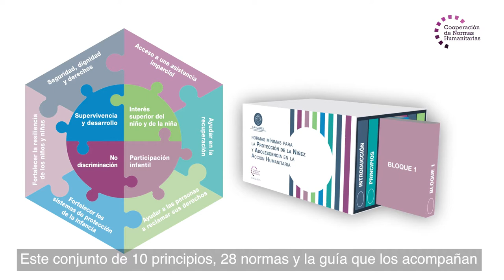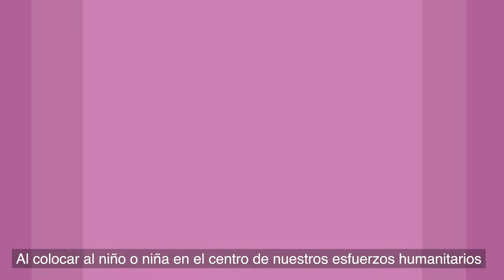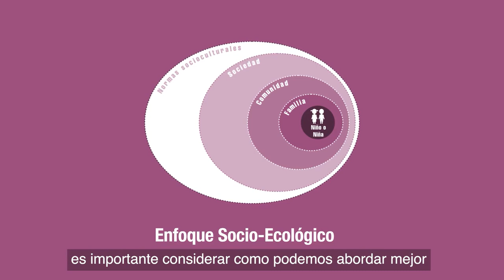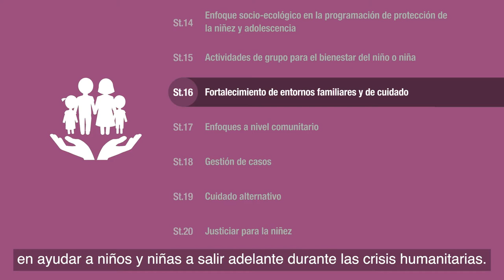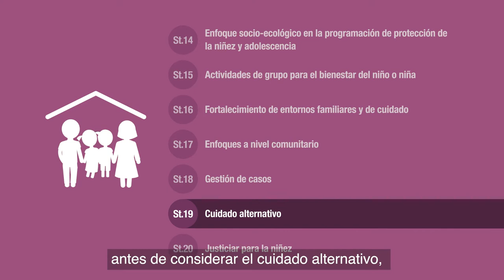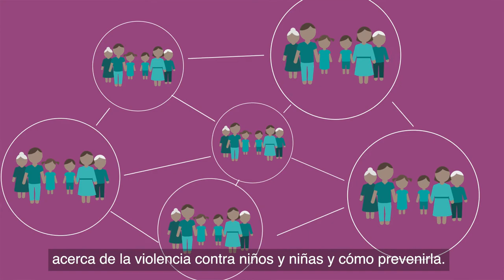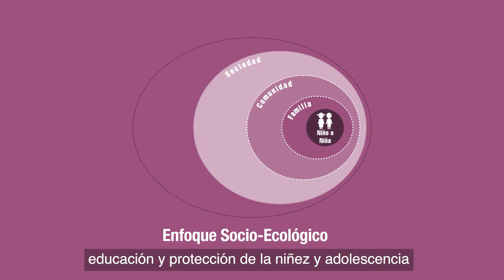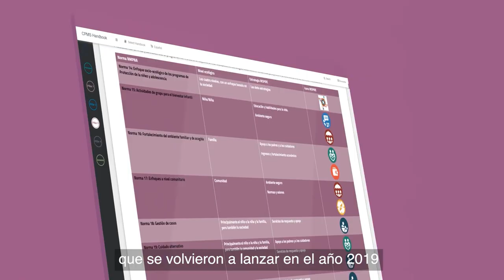NMPNA Bloque 3: Estrategias de protección infantil y enfoque socio-ecológico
El Bloque 3 de las Normas Mínimas de Protección de la Niñez y Adolescencia (NMPNA) describe estrategias, enfoques e intervenciones clave para prevenir y responder a los riesgos de protección infantil en contextos humanitarios. Aplicar un enfoque socio-ecológico a la protección de la niñez implica diseñar intervenciones integradas que funcionen en asociación con los niños, las familias, las comunidades y las sociedades.

   🔔 ¿Quiere recibir información (en inglés) sobre
   las Normas Mínimas de Protección de la Niñez?